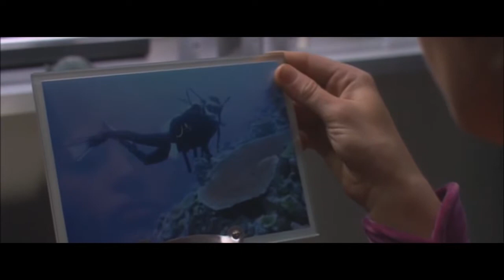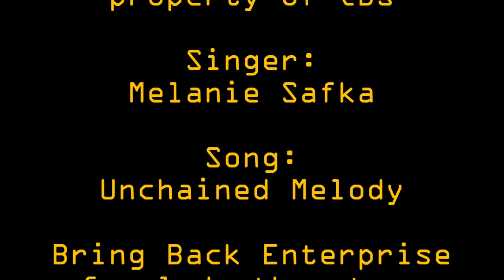Unchained melody - Trip & T'pol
Bring back Star Trek Enterprise - Conclude The Story
CBS Television Studios Contacts: